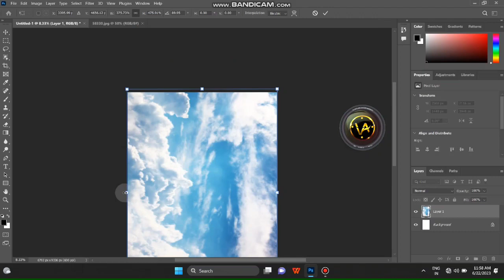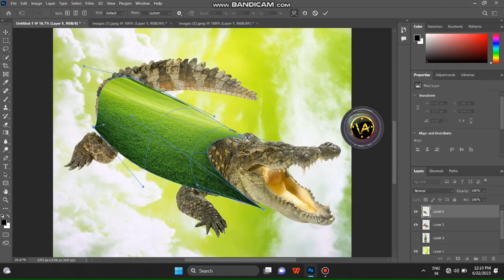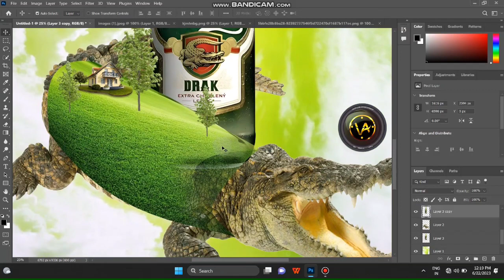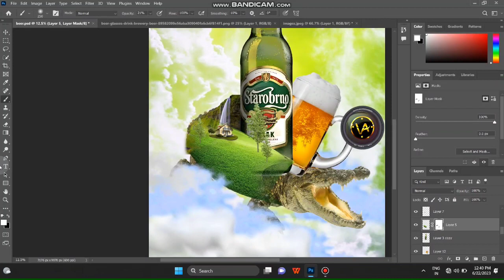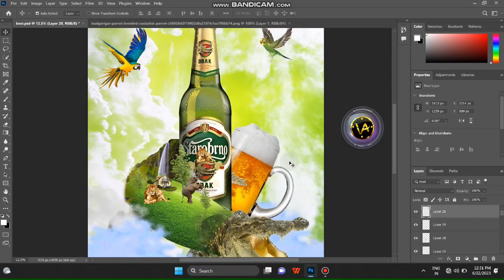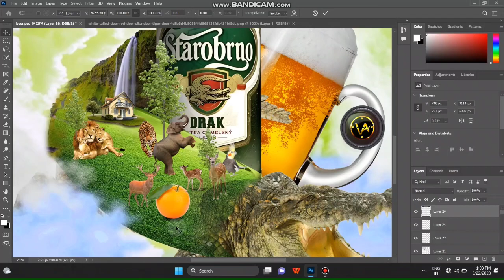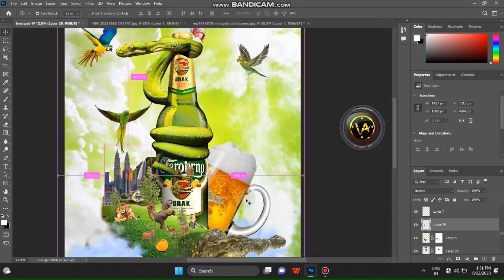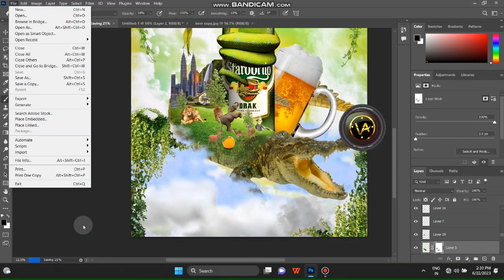How to create wonderful beer bottle advertisement poster in photoshop